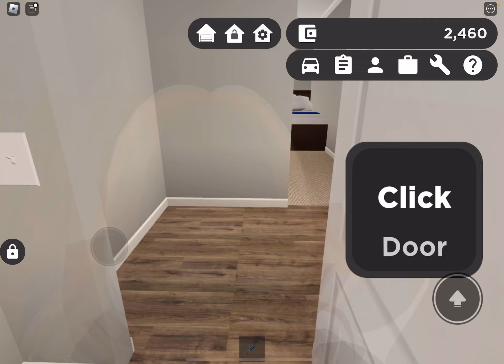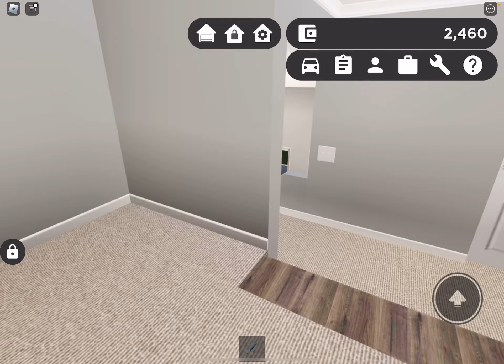House tour of the best house in Greenville